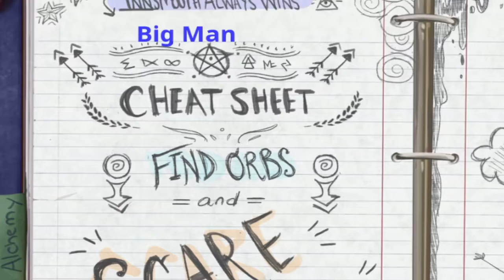The STRANGEST hide and seek simulator I've ever played...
I played the weirdest game that is hide and shriek which is like dead realm or gmod hide and seek but scary and free to play on steam and has memes in. I got my friend JoshEJ to play the online pvp of hide and shriek with me to try and scar each other and it was very funny!